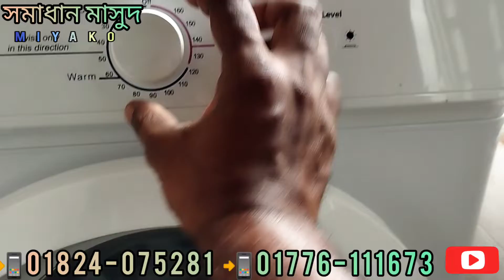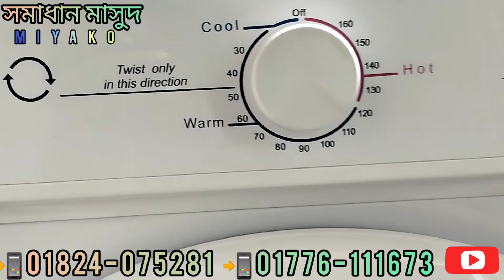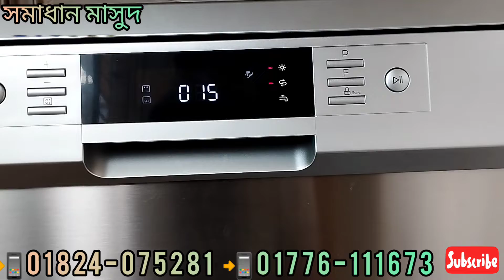Dryer and Dishwasher Fitting ড্রায়ার এন্ড ডিস ওয়াসার ফিটিং 01776111673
📢 সমাধান মাসুদ MIYAKO এর পক্ষ থেকে আপনাদের সবাইকে স্বাগতম। 🎀🎁

📽️ আমি যে বিষয়গুলো নিয়ে ভিডিও করি অতি গুরুত্বপূর্ণ এবং আপনাদের প্রয়োজনীয়।

🛠️ সব ধরনের ইলেকট্রনিক্স পণ্য 🛒 বিক্রয় 🛒 ও ⚙️ সার্ভিসিং সেবা দিয়ে থাকি🔧🛠️

🏘️ যেমন আপনার বাসার কিচেন হুড, ওয়াশিং মেশিন, গিজার, পানির ফিল্টার, ডিশওয়াশার, গ্যাস ওভেন, গ্যাসের চুলা, মাইক্রোওভেন, ইলেকট্রিক ওভেন, টেলিভিশন, ওয়াটার ফিল্টার, ওয়াটার ডিসপেন্সার, ব্লেন্ডার, প্রেসার কুকার, ইনডাকশন চুলা, ইলেকট্রিক কেটলি, ইনফারেড চুলা সহ ফ্রিজ ও এসির যাবতীয় কাজ করা হয়।

🏡 বাসায় গিয়ে কাজ 🛃 করা হয়। এবং 🏘️ হোম 🚛 ডেলিভারি 🎁 দেওয়া হয়। 🏍️

✅ চ্যানেল ভিজিট করার জন্য আপনাদেরকে অসংখ্য ধন্যবাদ

🎌 🇧🇩 Md.ShahJalal Talukdar
                   chief technician

🇧🇩 Md.Rayhan Talukder
                         technician

Manha Electric Workshop
All Kinds Of Kitchen Hood, Dishwasher, Washing Machine, Geyser, Microwave Oven/Electric Oven/Water Filter RO_UV, & Gas Oven/Stove/Burnner AC/Refrigerator  Fitting & Servicing.